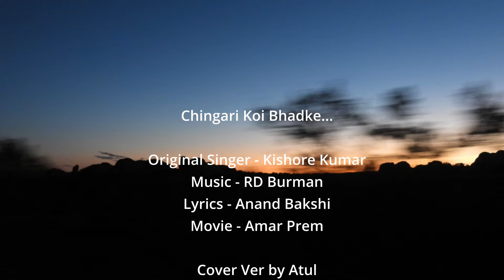Chingari Koi Bhadke - Cover song by Atul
Thoroughly enjoyed editing & mixing this melodious song with my self taught skills. Hope you all like it...